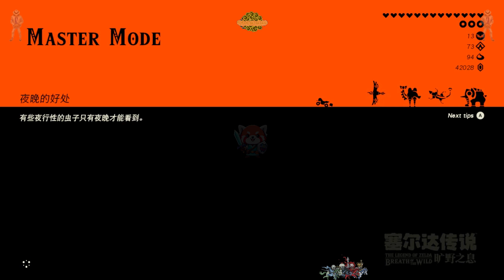手残大叔的旷野大冒险第20期 挑战七个神庙